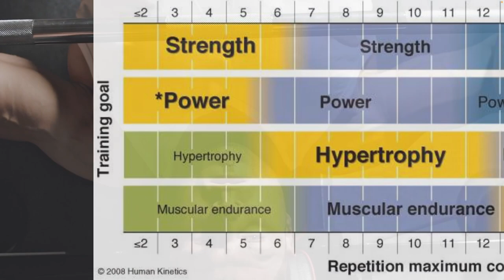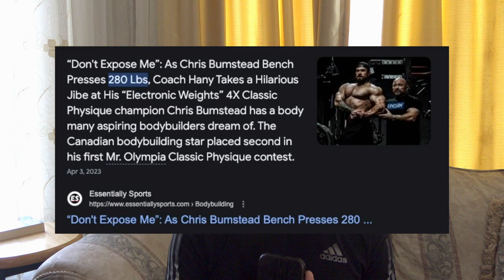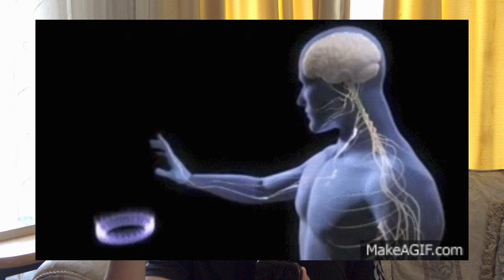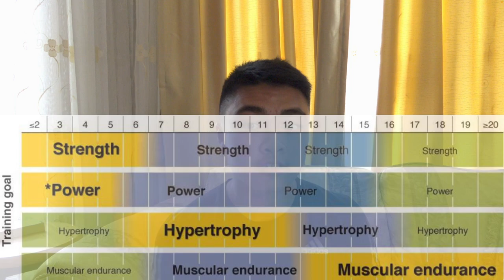Why BodyBuilders are the STRONGEST People Alive! (FULL THEORY EXPLAINED)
Are bodybuilders strong? Well no, obviously stated in my previous videos and research data bodybuilders are weak for their weight class. However, this theory can completely debunk that stereotype, can big muscles lead to more strength? That is what this video is going to find out.